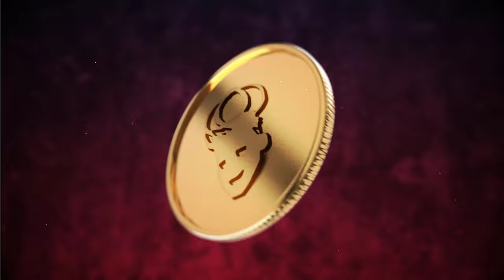INSANO 🤯 2° BOSS FINAL BAKRAGORE COM 2 ESSÊNCIAS COMPLETO! EM TODO O TIBIA!